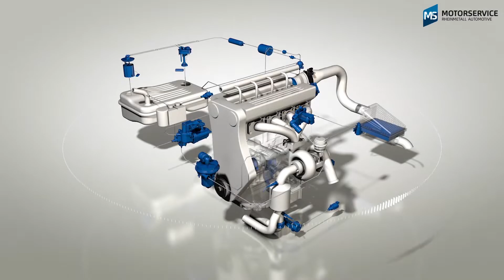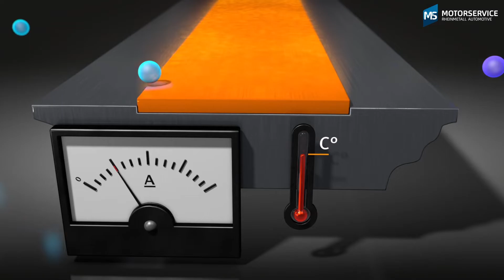Como funciona um sensor de massa de ar? | Medidor de massa de ar | LMM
Que tipos de medidores de massa de ar existem?
Para que você precisa de um medidor de massa de ar (LMM)?
Como são constituídos os LMM?
Para que servem os sensores de película aquecida no carro?

00:00 Funções do sensor de massa de ar
00:36 Estrutura do sensor de película aquecida
01:20 Medição da massa de ar
01:47 Componentes

O sensor de massa de ar, também conhecido como medidor de massa de ar (LMM), é montado entre o compartimento do filtro de ar e o coletor de admissão. Sua tarefa é determinar a massa de ar que flui para o motor e transmiti-la ao sistema de controle do motor. Esses valores são então usados para calcular a quantidade de combustível injetado - no caso dos motores diesel, eles também são usados para regular a recirculação dos gases de escape. O sensor de massa de ar é, portanto, um componente central no sistema de alimentação de ar e na redução de poluentes.
O sensor de massa de ar completo consiste em um canal de fluxo ("tubo") no qual o ar de admissão passa pelo sensor propriamente dito. Dependendo da aplicação e do veículo, o sensor de massa de ar está completamente integrado em um tubo de plástico ou apenas o sensor propriamente dito está disponível separadamente como um único módulo de plug-in. Ambas as versões são chamadas de sensores de massa de ar.